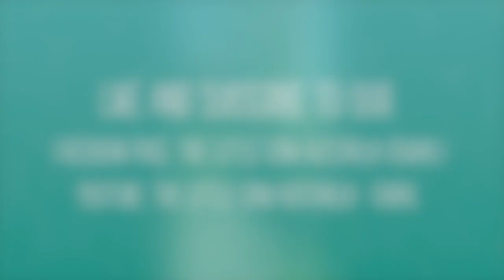Skills with Teacher Levi during Isolation!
Teacher Levi keeping busy during isolation period and practicing his Gymnastics skills, getting ready to come back to The Little Gym.